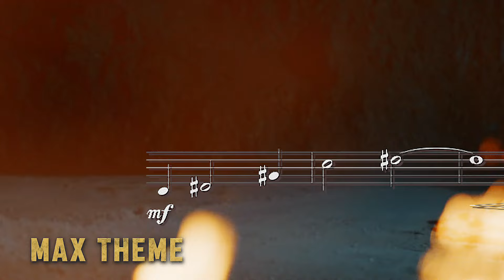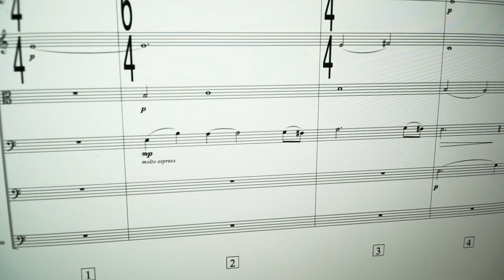BEHIND THE MUSIC: composing and recording the score for HOPE AND GLORY - A Mad Max Fan Film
Composer Dimitris Dodoras @dimitrisdodorasmusic takes yoiu behind the scenes of the creation and production for his Original Score.

HOPE AND GLORY would not be the same without his music.

Music composed, orchestrated and produced by Dimitris Dodoras
Soundtrack mixed by Damon Tedesco
Dolby Atmos Music Mix by Christian Vaida
Performed by the Budapest Scoring Orchstra
Video edited by Dimitris Dodoras